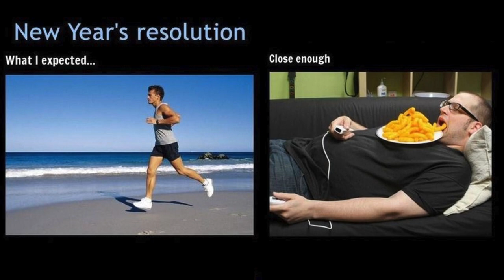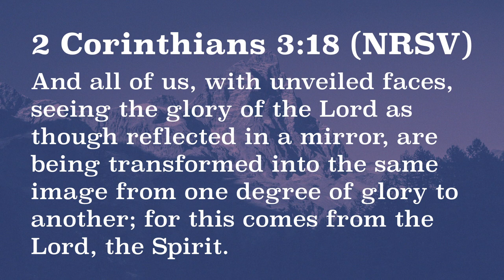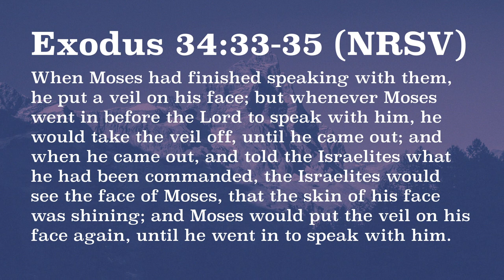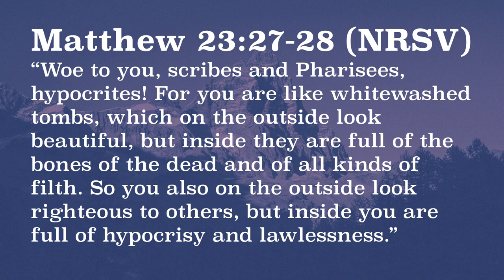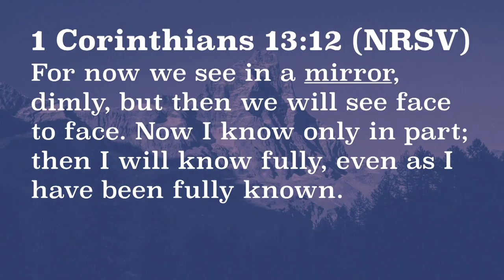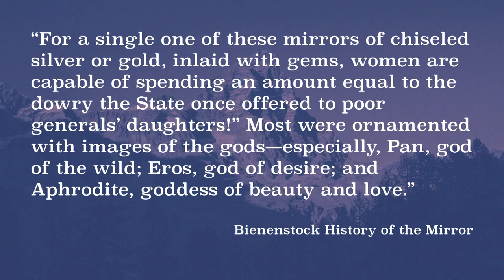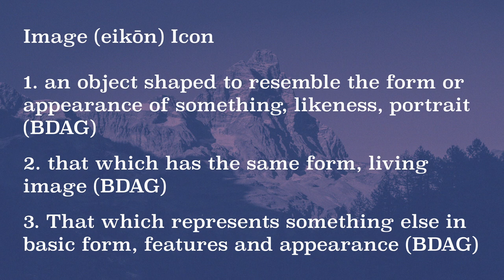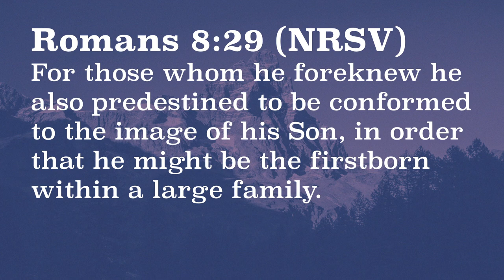Removing the Mask - Part 1 | Brandon Naramore